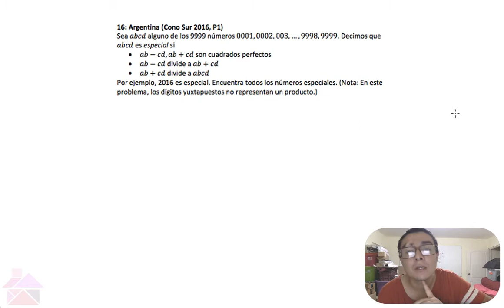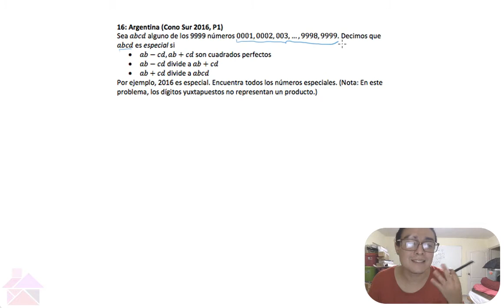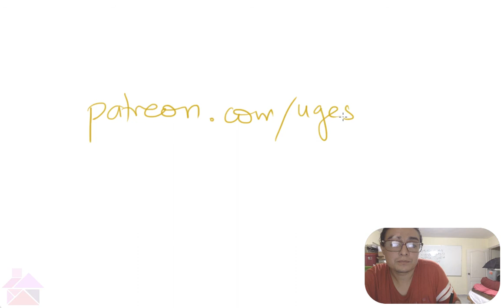Olimpiada de Matemáticas: Problemita del Día (31 de julio 2018)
Vamos, vamos Argentina
Vamos, vamos a ganar
que esta barra quilombera no te deja, no te deja de alentar.

Un muy bonito problema de divisibilidad de la Olimpiada del Cono Sur donde participan varios de los países de sudamérica. Como la Conmebol, pues.